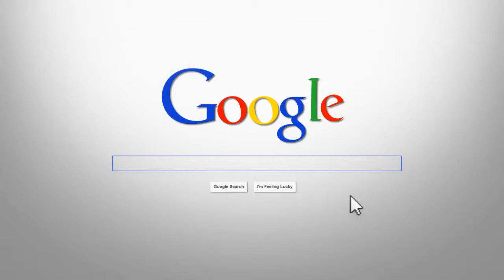Bryant Dental of Huntsville, Madison and Decatur AL Oral Surgery Email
Dr Forrest Bryant of Bryant Dental in Huntsville, Madison and Decatur AL announces the new oral surgeon on staff!

The Doctors at Bryant Dental include Dr. Forrest Bryant (joined in 1997), Dr. Patterson Shedd (joined in 2010), Dr. Kyle Donaghey (joined in 2011), with the newest editions of Dr. Jake Noel and Dr. Barry Gravitt in 2012 to round out our Bryant Dental Dream Team.

Our mission has been and always will be to provide the highest level of dental care for our patients in a traditional, caring environment. Bryant Dental is a Christian, family friendly business and as you can see from our pictures - We like to have fun!

Always accepting new patients and all major insurances; however, if you and your loved ones are without insurance, have no fear.  Bryant Dental offers an In-Office Savings Plan which is designed to provide access to quality dental care at an affordable cost to patients who do not have dental insurance.   With the Bryant Dental Plan patients receive free consultations; discounts on diagnostic, preventive and cosmetic services.   The plan offers flexible options for single and family coverage for children and adults; no yearly deductibles; no insurance claims and no waiting periods; no pre-authorization requirements or limitations of pre-existing conditions.   Contact your favorite Bryant Dental location today to learn more about the Bryant Dental Plan.

From general to cosmetic dentistry, we are here to help you take care of your oral health, overall health, and enhance your appearance. We are well trained and experienced in doing bridge and crown work, fillings, extractions, implants, TMJ treatments, non-surgical periodontal treatment, teeth whitening, Lumineers, and Invisalign among others.

Bryant Dental
915 Bob Wallace Ave
Huntsville, AL 35801

Bryant Dental
1318 Stratford Rd SE
Decatur, AL 35601

Bryant Dental
12205 County Line Rd., Suite A
Madison, AL 35758